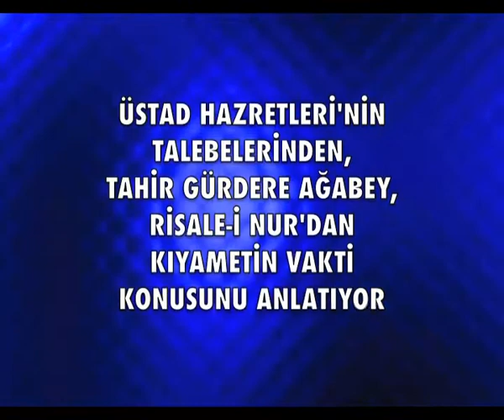Bediüzzaman'ın talebelerinden Tahir Gürdere Ağabey; kıyamet vakti konusunu anlatıyor